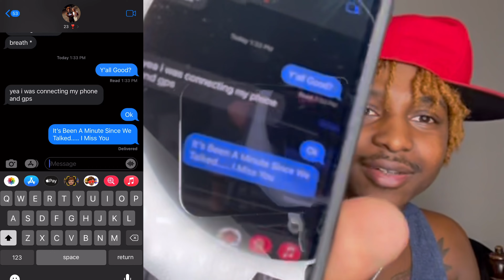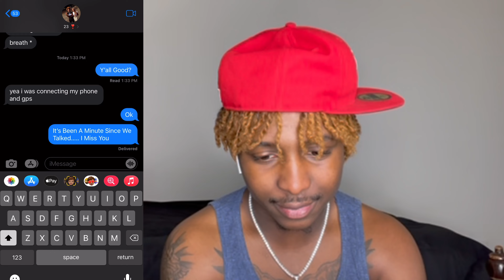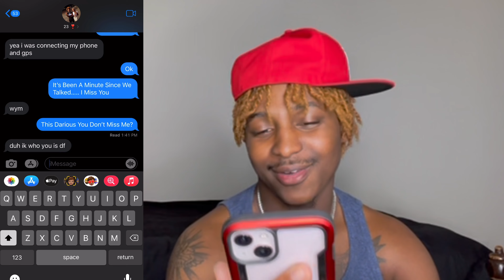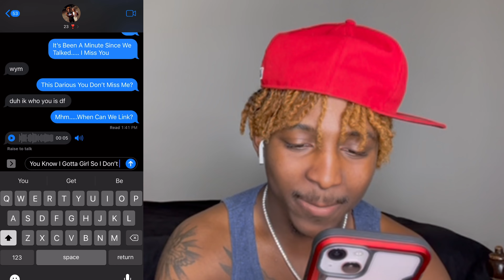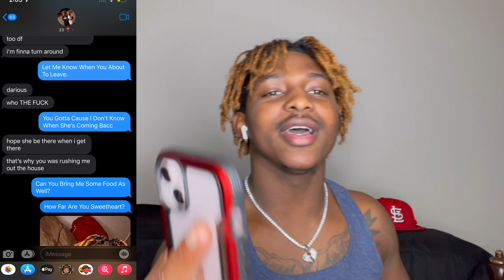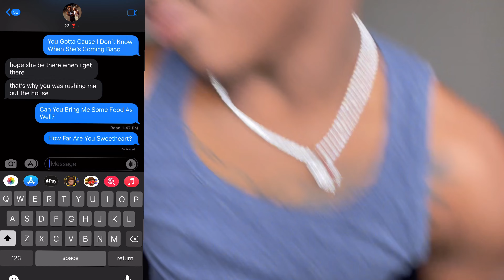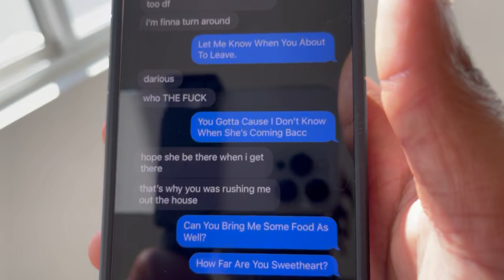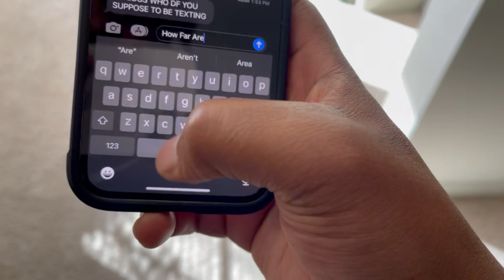TEXTING ANOTHER GIRL PRANK ON GIRLFRIEND 😱😂 ( SHE SLAPPED ME 😂 ) MUST WATCH!!!!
TEXTING ANOTHER GIRL PRANK ON MY GIRLFRIEND ( SHE SLAPPED ME )

• Kaskarr Tv ⤵️

• lifewithhyraa ⤵️

• Snapchat ~ jahyra_toe & the_realest7